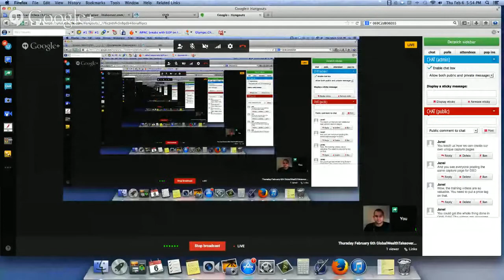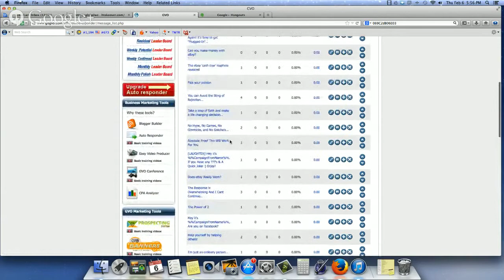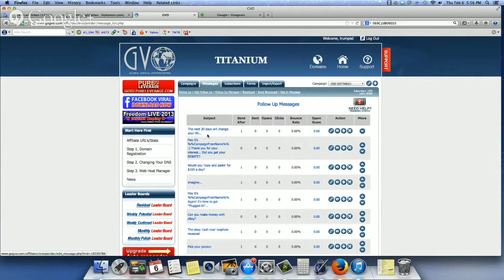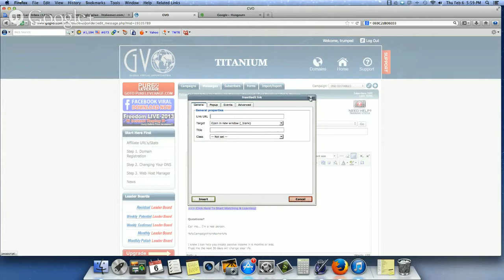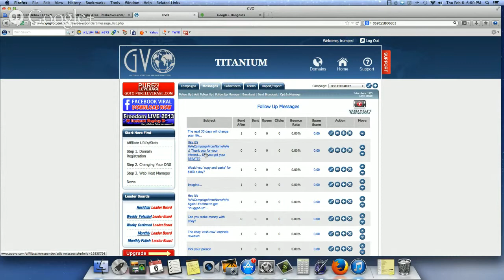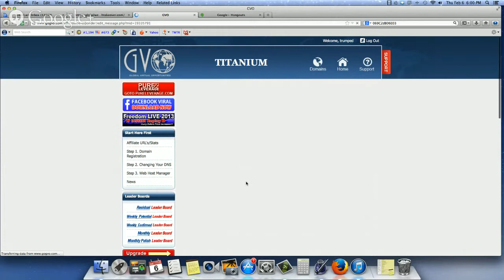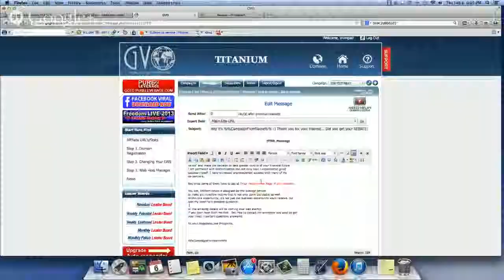Thursday February 6th GlobalWealthTakeover.com